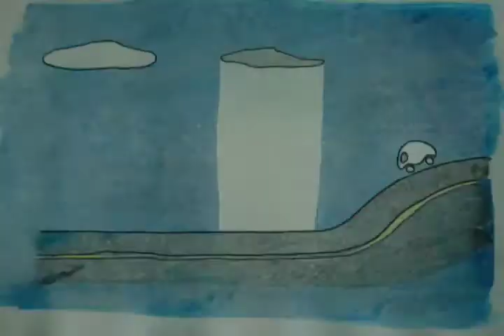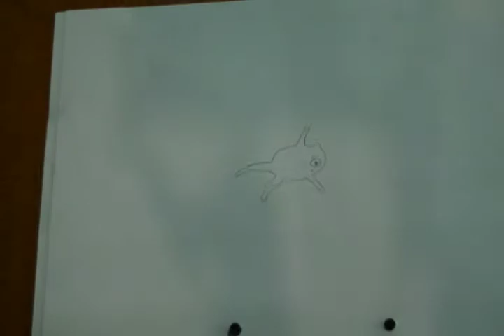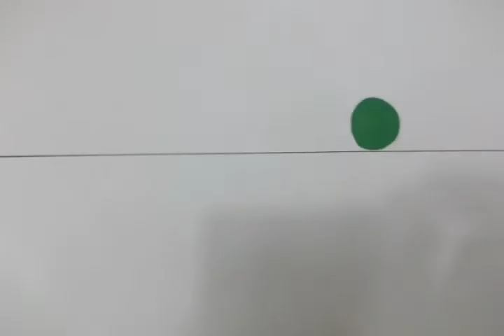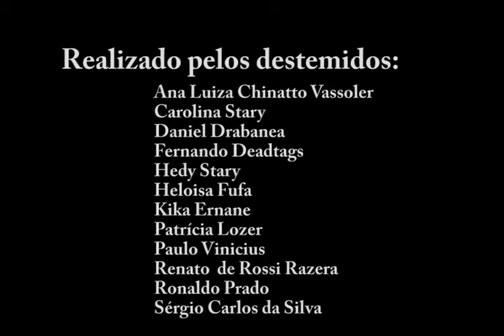Oficina de animação - SESC Pompéia 2009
Compilação de trabalhos realizados na oficina de animação do SESC Pompéia, em 2009.

Realizadores:

Ana Luiza Chinatto Vassoler
Carolina Stary
Daniel Drabanea
Fernando Deadtags
Hedy Stary
Heloisa Fufa
Kika Ernane
Patrícia Lozer
Paulo Vinicius
Renato de Rossi Razera
Ronaldo Prado
Sérgio Carlos da Silva

Professores:
Eduardo Perdido e Jonas Brandão